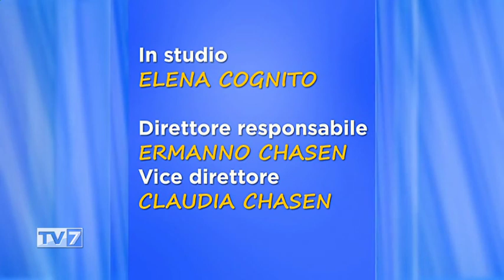Tv7 con Voi del 22/10/2019 - La rivoluzione digitale nel mondo della moda (3 di 3)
Tv7 con Voi del 22/10/2019 - La rivoluzione digitale nel mondo della moda

Ospiti:
- Giannino Gabriel, Pres. Federmoda Confcommercio Veneto
- Giovanni Vanini, Docente IUSVE Venezia
- Riccardo Capitanio, Pres. Federmoda Padova